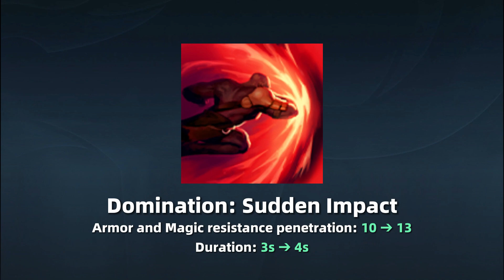WILD RIFT - PATCH 3.5B PATCH NOTE!! KAYN GET BUFF AGAIN?? LONG TIME NO SEE GAREN BUFF!!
0:00 - 开头 Intro
0:15 - 英雄加强 Champion Buff
1:46 - 英雄虚弱 Champion Nerf
2:05 - 符文改动 Runes Changes
2:32 - 英雄调整 Item Adjust
2:51 - 结尾 Outro

【Hashtag 📈】